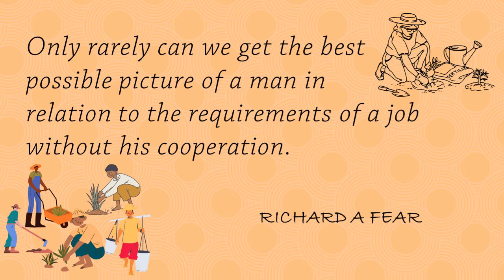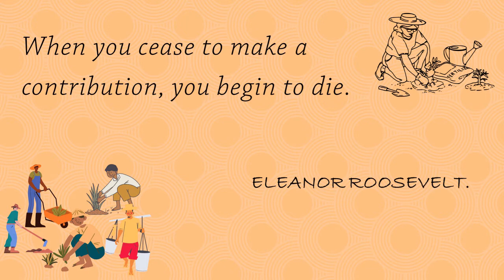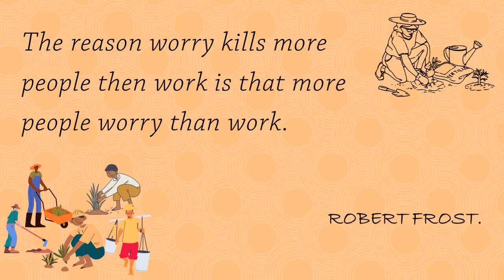Quotes - Work | Motivational thoughts | GSharp Music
An other Motivational thought from a life . This video contains Quotes that are related to work. Smart work and Hard work are also works. A message from our elders.

Do Hard work and Smart work to achieve your goals.

Our channel will also contain keyboard videos, which will be released soon.

We welcome your valuable COMMENTS.